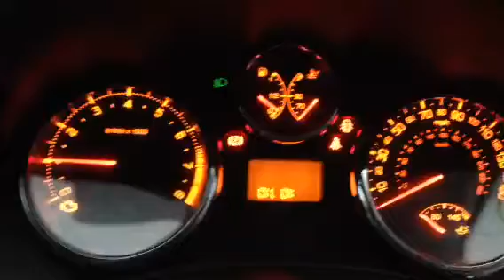T3312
Peugeot 207